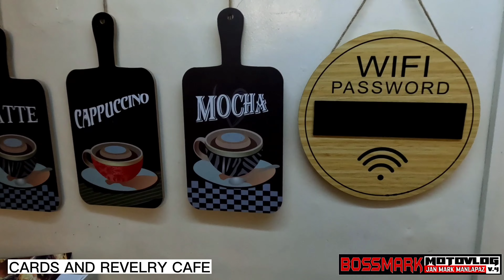Episode 124 - Cards And Revelry Cafe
Sa mga bagong heneration ng mga kabataan na mahihilig sa card games, at isang toy collector, duelist, player, etc, punta lang po sa Cards and revelry Cafe na matatagpuan sa Door 7, Ground Floor, Pineda Bldg. 1, Rizal Street, Legazpi City, Albay 4500, Malapit sa Ayala Mall, harap ng Alson.

Pag pumunta ka dito matatanggal stress mo makakapag relax ka pa with your friends,

meron din silang mga tinitinda like MTG  cards, YUGIOH cards, Pokemon cards and digimon cards, meron din silang card protection sleeve and card collector album.